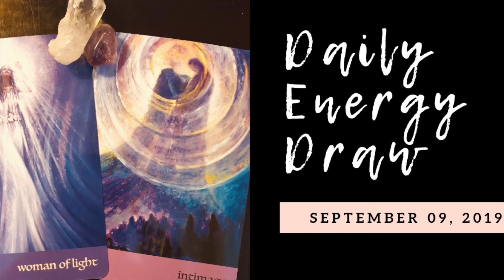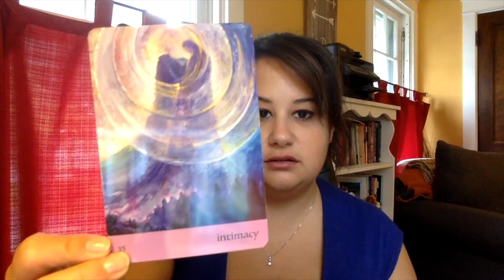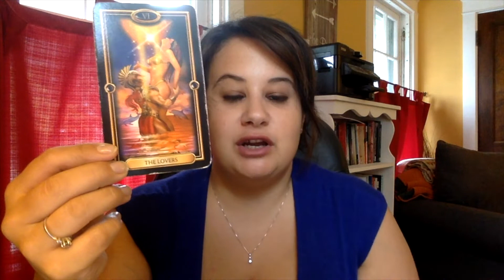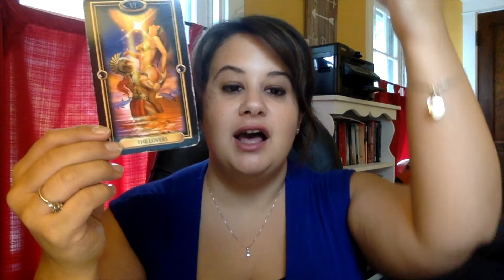Daily Energy Draw - September 09, 2019 - HOLDING THE LIGHT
Intimacy and connection is the topic of today's message. True intimacy, Spirit says, is the soul to soul, heart to heart connection. Seeing the whole of who you are without the masks, without the karma, without the soul sludge. Without reservation, without judgement, and with pure acceptance of one another. The closer you get to union, the more this intimacy is created through your vulnerability with one another as the soul merge occurs. The Divine Feminine, in her energy of flow and love, holds the light for this connection, for this intimacy--not keeping it for herself but shining the light for her Divine Masculine and others in the world. So keep shining your light, Divine Feminines!

Be sure to check out the full video for more loving messages!

HIGH-VIBRATIONAL INTUITIVE ENERGY READINGS:
Live Readings (Full-Spread Only): $115
Full Spread (Recorded): $85
Half Spread (Recorded): $45

* 2-3 day turnround time on all readings
* 3 and 5 card spreads also include clarifiers
* Half and Full spreads include unlimited decks
* No time limit on readings

ADDITIONAL SERVICES
Divine Partnership Coaching
Reiki Healing and Chakra Clearing
Channeled Messages
Spiritual Development and Life Coaching